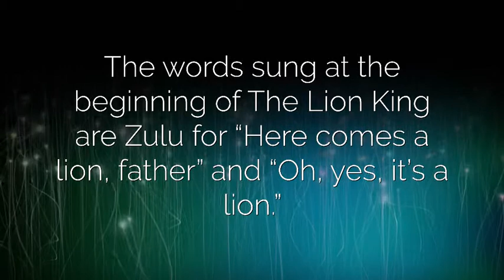Cinema Secrets- May 2015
Cinema Secrets movie trivia from May 2015